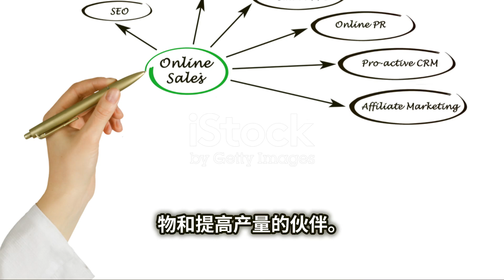ACTIVO SUPER 648WP -THUỐC TRỪ BỆNH THÁN THƯ, PHẤN TRẮNG, SƯƠNG MAI...hotline:0919817033#bọtrĩ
ACTIVO SUPER 648WP

ĐẶC TRỊ BỆNH THÁN THƯ, PHẤN TRẮNG, SƯƠNG MAI

ACTIVO SUPER 648WP 1

Thành phần của ACTIVO SUPER 648WP

Propineb 613 g/kg

Trifloxystrobin 35 g/kg

Phụ gia 352 g/kg

Công dụng của ACTIVO SUPER 648WP

Đặc Trị Thán Thư Xoài, Phấn Trắng Trên Nho

ACTIVO SUPER 648WP than thu

Đặc tính của ACTIVO SUPER 648WP

– Là thuốc trừ nấm phổ rộng, phòng trừ được nhiều loại nấm hại cây trồng. Là sự kết hợp từ 2 hợp chất trừ nấm nên hiệu quả trừ bệnh cao, hiệu lực kéo dài.

ACTIVO SUPER 648W phan trang

Hướng dẫn sử dụng của ACTIVO SUPER 648W
Xoài, cà phê: Thán thư

Nho : Phấn trắng

200 – 400 g/200 lít nước

Hành: Sương mai: 55 – 65 g/bình 16 lít nước

Lưu ý:

– Phun ướt đều cây trồng khi bệnh chớm xuất hiện.

– Lượng nước phun từ 500 – 600 lít/ha.

Thời gian cách ly:Xoài – 5 ngày; cà phê, hành và nho – 7 ngày.